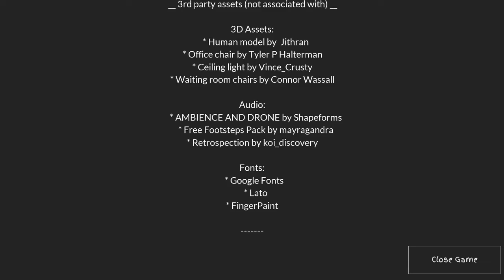ITS NOT REAL short indie horror from itch.io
Short playthrough of a game called "Its not real".  Made as part of the Brackey's game jam in Jan 2022.

Very short game but I feel it shows the dev has a lot of potential given more time to develop a game.  Hope you enjoy the playthrough.

Please like or dislike the video, would love to hear your comments.